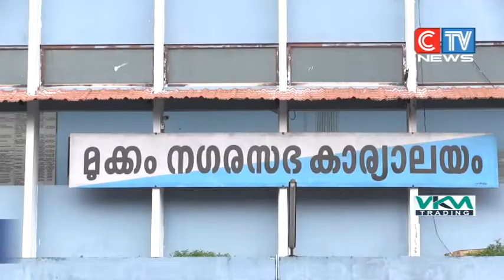മുക്കം നഗരസഭയിൽ കോവിഡ് ഫസ്റ്റ് ലൈൻ ട്രീറ്റ്മെൻ്റ്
മുക്കം നഗരസഭയിൽ കോവിഡ് ഫസ്റ്റ് ലൈൻ ട്രീറ്റ്മെൻ്റ് സെൻററായി എം.എ.എം.ഒ വനിത ഹോസ്റ്റൽ കെട്ടിടം ഏറ്റെടുത്തു. 90 കിടക്കകൾ അടക്കമുള്ള സംവിധാനങ്ങളാണ് ഇവിടെ ഒരുക്കിയിരിക്കുന്നത്